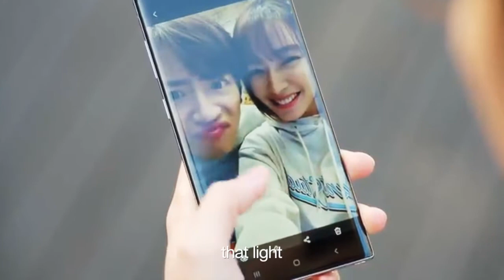loving you is a losing game || Na-Hee & Gyu-Jin FMV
another edit :)